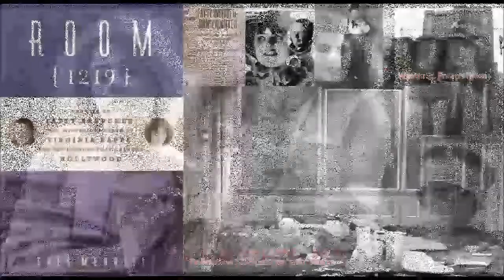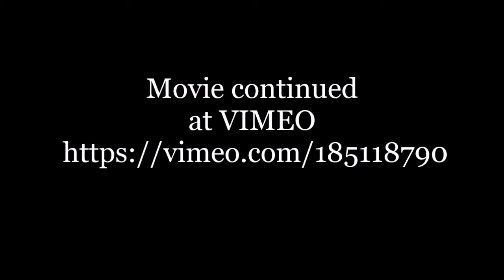The Rise & Fall of “Fatty” Arbuckle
Roscoe Conkling "Fatty" Arbuckle (March 24, 1887 – June 29, 1933) was an American silent film actor, comedian, director and screenwriter.
He mentored Charlie Chaplin, discovered Buster Keaton and Bob Hope.
Arbuckle was one of the most popular silent stars of the 1910s and soon became one of the highest paid actors in Hollywood, signing a contract in 1920 with "Paramount Pictures" for US$1 million (equivalent to approximately $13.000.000 in 2016)

In 1921, Roscoe Conkling "Fatty" Arbuckle, was accused of killing a woman.
It began on "Labor Day", when comic actor Roscoe “Fatty” Arbuckle, then at the pinnacle of his fame and fortune, hosted a party in San Francisco’s best hotel.
As the party raged, he was alone in room 1219 with Virginia Rappe, a minor actress.
Four days later, she died, and he was charged with her murder.

This is the opening scene from 1918 silent short movie "Out West", starring Roscoe "Fatty" Arbuckle, Buster Keaton, Al St. John & Alice Lake, a parody of western movies.

If you think it is violates your copyright and you wish the video to be removed immediately.